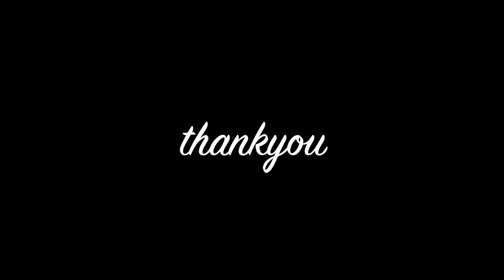Everyday morning cleaning routine with baby :) indian cleaning routine ||cleaning routine in telugu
Hello friends
 this is my every cleaning routine with 1 school going and a 10 months old . My routing starts when my husband and son go to school and office at 7.15, first i feed my 10 months old and start my cleaning .

 its free
 thankyouuuuuuuuuu